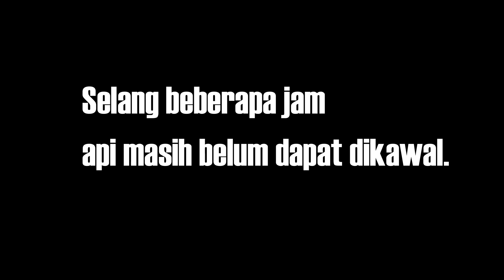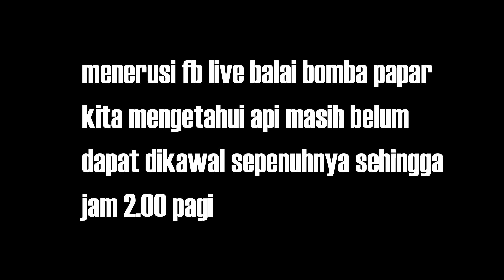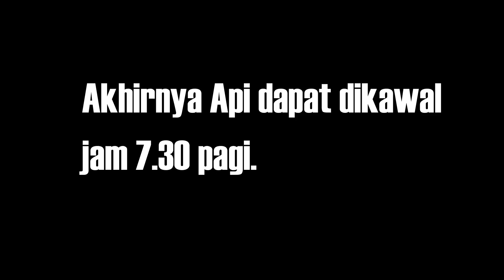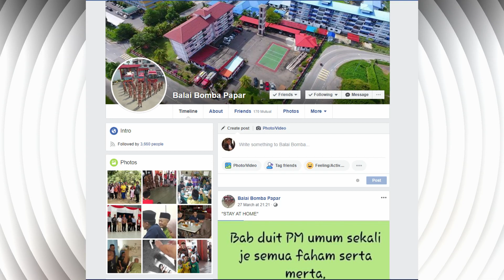Api Besar jilat Kilang Papan Kimanis, Anggota Bomba Rayu jangan buat Pembakaran Terbuka!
PAPAR - 22 Mac 2020, di Kg Lanas Kimanis, tempat aku tinggal. satu kejadian kebakaran besar di Kilang Papan Timberwell di Logpon Kimanis, 2 Km dari rumah aku. Anggota bomba terpaksa berada dilokasi sampai 12 jam hingga ke pagi. Salah seorang petugas merayu agar masyarakat tidak membuat pembakaran terbuka yang menyusahkan orang lain dan membawa kerugian besar.